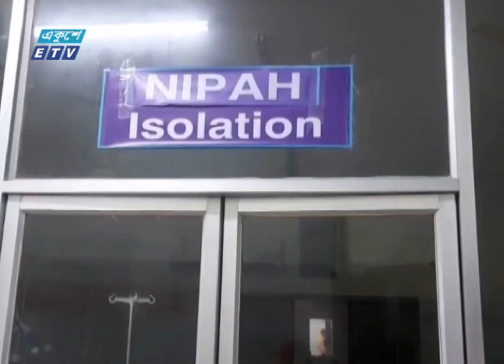12 PM News || দুপুর ১২টার সংবাদ || 19 February 2024 || ETV News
12 PM News || দুপুর ১২টার সংবাদ || 19 February 2024